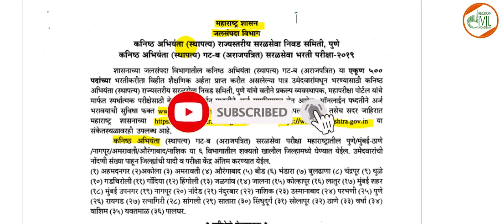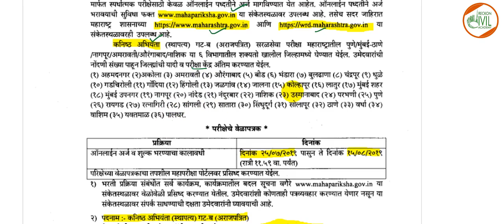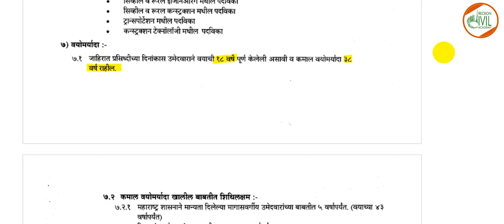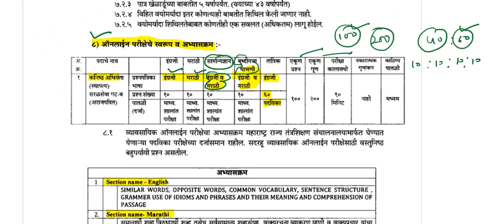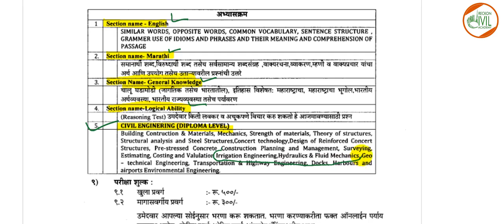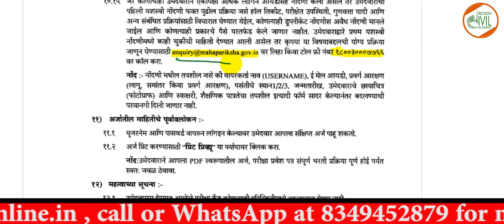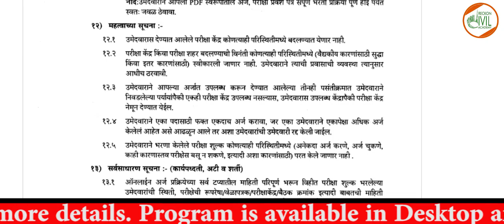GOVERNMENT JOBS FOR CIVIL ENGINEERS- WRD MAHARASHTRA - 500 JE POSTS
THIS VIDEO COVERS  ABOUT -500 JUNIOR ENGINEERS  POSTS  IN WATER RESOURCES DEPARTMENT MAHARASHTRA
RECKON CIVIL ACADEMY BRINGS A NEW VIDEO SERIES TARGETING THE GOVERNMENT JOBS FOR CIVIL ENGINEERS.
Reckon Civil Academy provides online video lectures of more than  600 hrs HD videos  which can be downloaded on your Laptop/ Mobile and can be watched anytime and anywhere.
for online courses related for GATE & ESE (Civil) and Paper-1 of ESE.